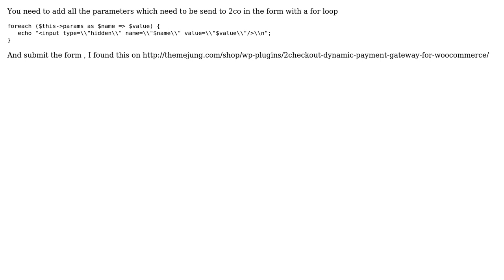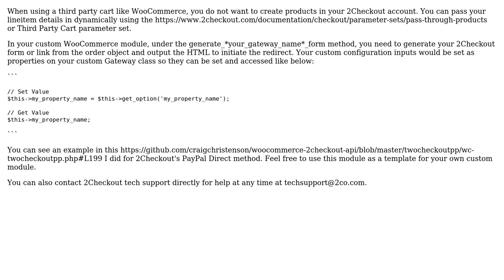2checkout custom plugin not working with woocommerce (2 Solutions!!)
2checkout custom plugin not working with woocommerce

With thanks & praise to God, and with thanks to the many people who have made this project possible! | Content (except music & images) licensed under CC BY-SA | Music | Images & others | With thanks to user user2703358 user Craig-2Checkout user bharat and the Stack Exchange Network Trademarks are property of their respective owners. You are responsible for your own actions.